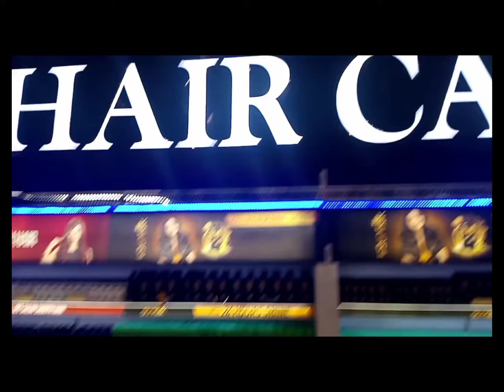At Metro Store electronic gala .